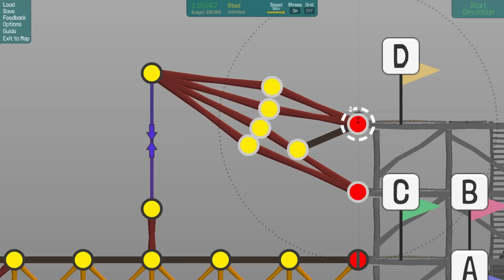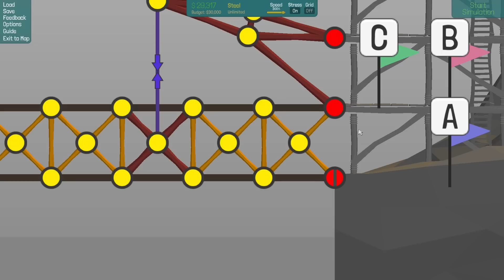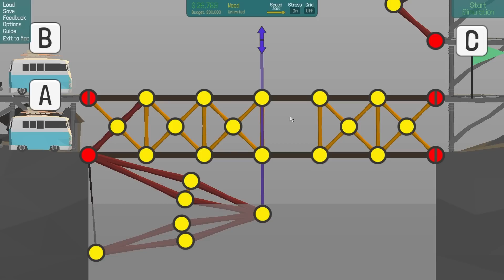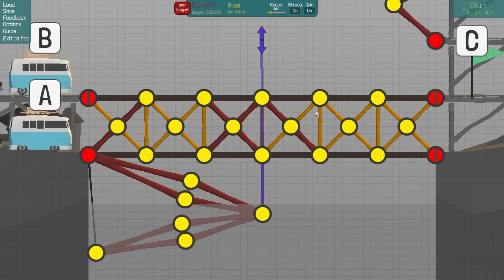Poly Bridge Workshop Ep 20 [♘Split Lift (Expert)]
In this video I play ♘Split Lift (Expert) it is a map from steam workshop and created by Bolt986